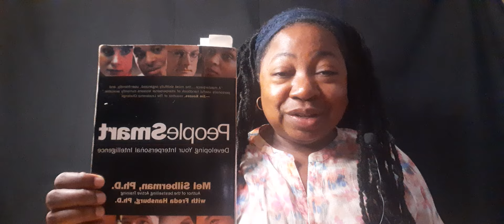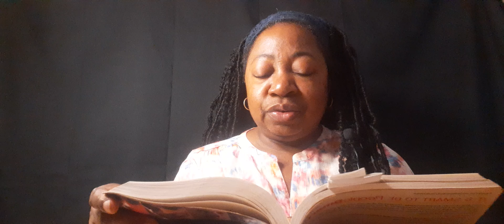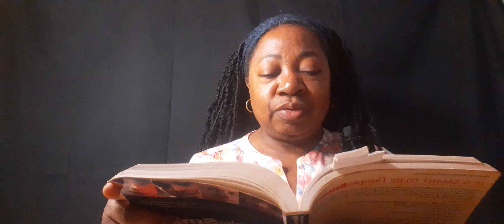ASMR eating angel hair pasta I cooked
Enjoy the munching and whispering triggers.